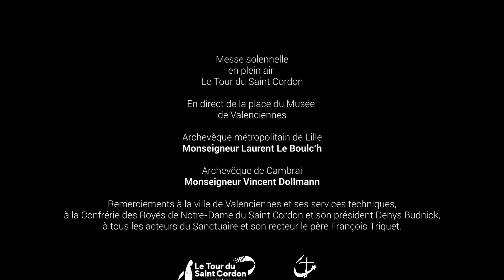Extrait des lectures et l'homélie par Mgr Laurent Le Boulc'h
Messe du 8 septembre 2024- ND du Saint- Cordon